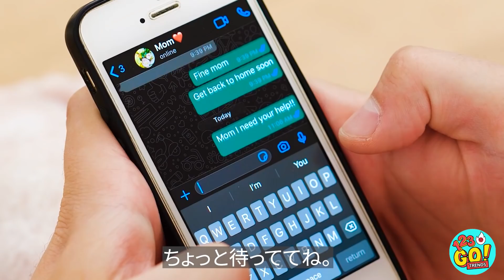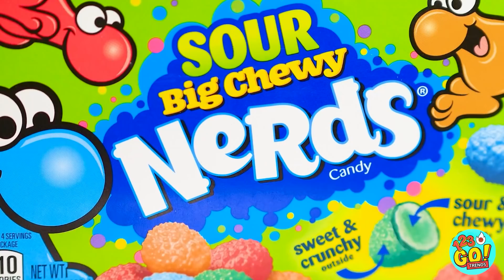24時間耐久１色のものしか食べられません！ピンクやグリーンやブルーの食べ物が登場！||123 GO! TRENDS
皆さん、好き嫌いは多い方ですか？

そんな皆さんがたった１つの色の食べ物しか食べられなくなってしまったとしたら？

今回はそのようなシチュエーションを数々ご覧に入れます。

それでは、24時間耐久1色のものしか食べられません！のスタートです！

動画のお友達との共有をよろしくお願いします。